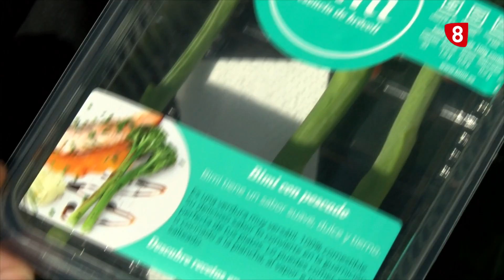Descubrimos el BIMI en Campo Soriano de La8 de Soria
Hoy en nuestro espacio dedicado al Campo Soriano descubrimos un producto muy particular y cada vez más valorado en la alta cocina, el Bimi. Una mezcla entre el brócoli y la col china que en España sólo producen una cooperativa murciana y una agricultora de Soria